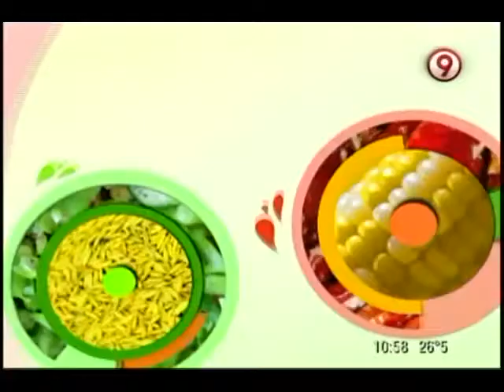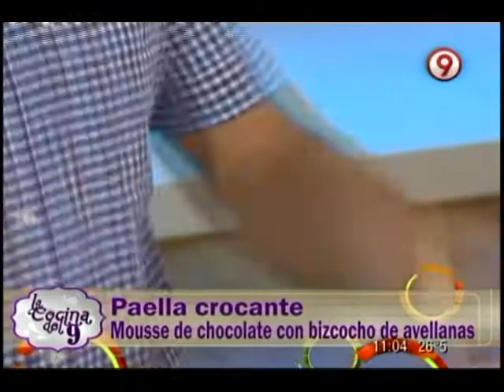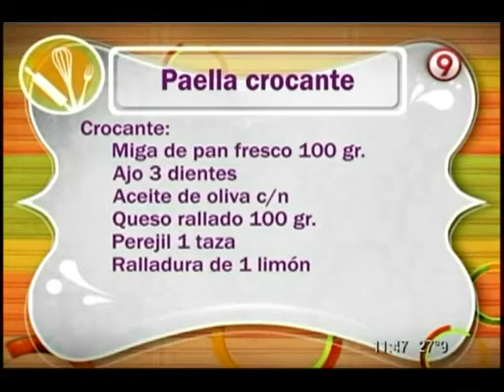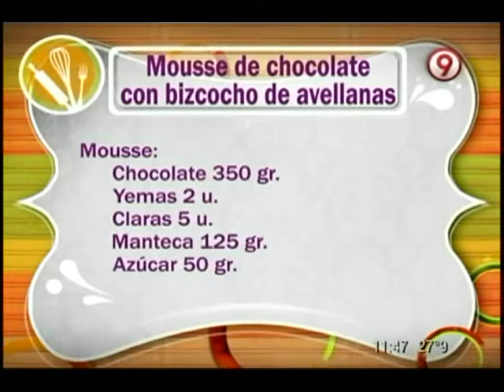Paella Crocante / Mousse de chocolate con bizcocho de avellanas